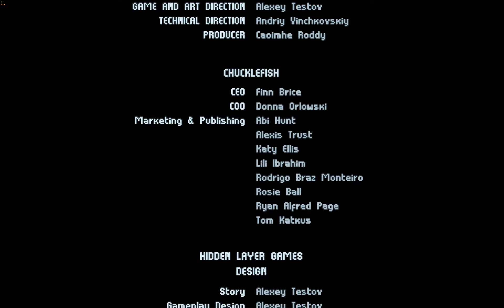INMOST Walkthrough Pc Gameplay Part 8 \ Ending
Awesome Ending
soldier dies
little princess dies
Ending lines awsome